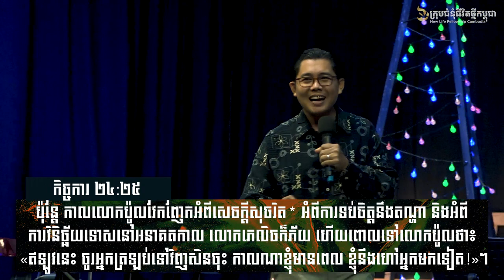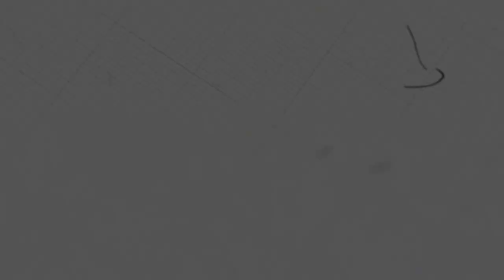ចូរក្លាហានផ្សាយដំណឹងល្អ | កិច្ចការចំពូក ២៤